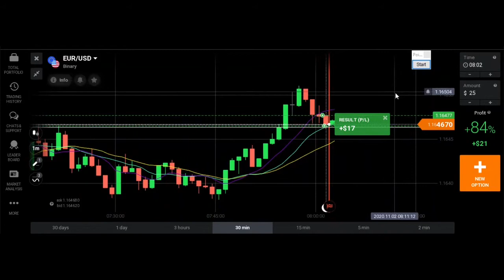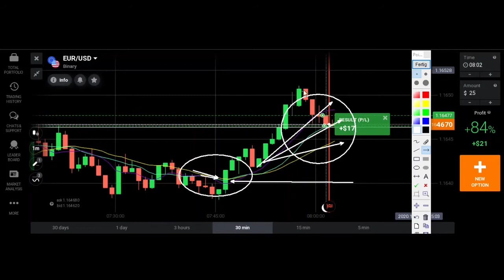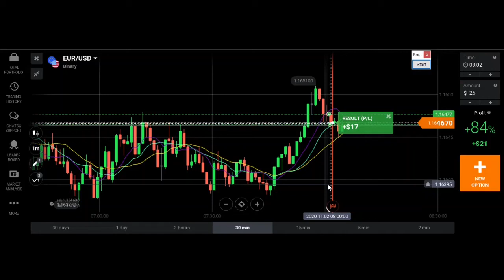OPERANDO SEGUINDO A TENDÊNCIA COM AS MÉDIAS MÓVEIS EM OPÇÕES BINÁRIAS.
Hoje vou te ensinar a Operar seguindo a tendência com as MÉDIAS MÓVEIS em opções binárias. Canal destinado aos estudos sobre Price Action.